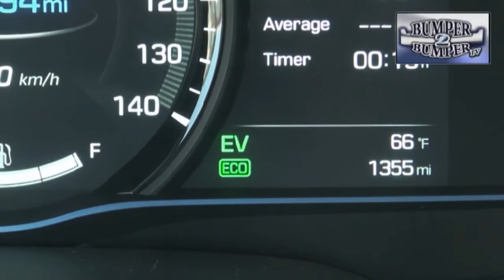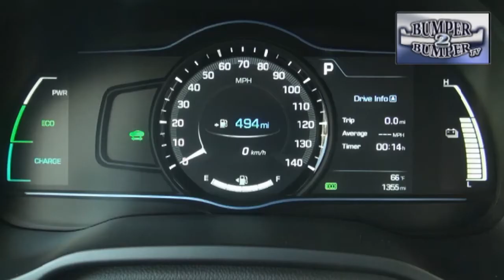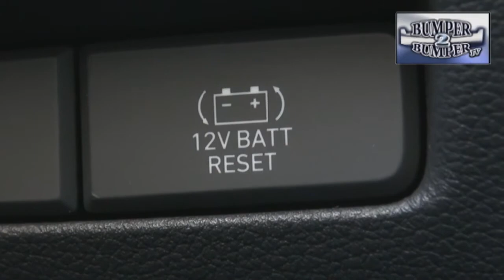HYUNDAI IONIQ, A FIRST LOOK!!!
Hyundai has developed a different platform to attract drivers who like hybrid and alternative fuel vehicles. Bumper2Bumpertv has a first look at the Ioniq, which offers 3 drive trains for hybrid drivers.